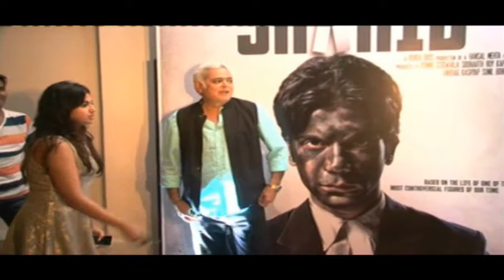celebrate the success of Shahid & Ship of Theseus at the National Awards, with the cast & cre